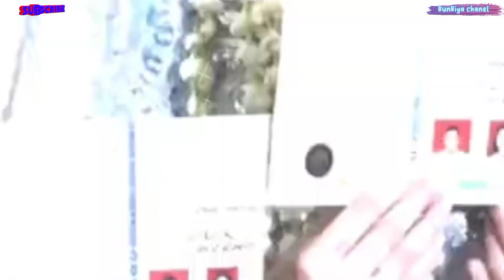KISAH PERJALANAN CINTA OKIE AGUSTINA DAN GUNAWAN DWI CAHYO